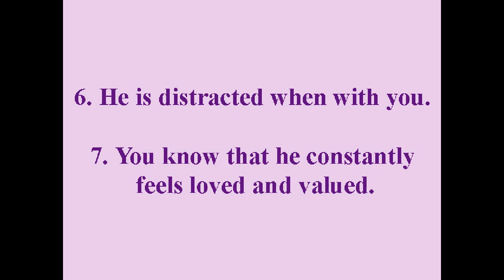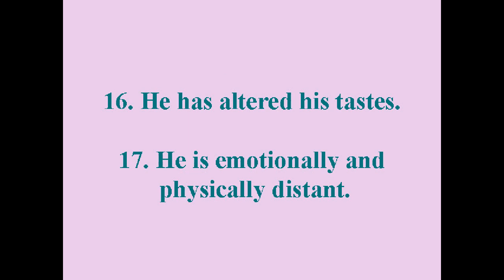17 Great Signs That Your Guy Is Unlikely To Cheat On You